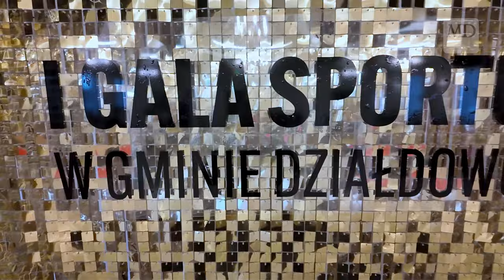I Gala Sportu w Gminie Działdowo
Gmina Działdowo oficjalnie ma już swoje święto sportu – w piątek 11 października uczestniczyliśmy w pierwszej gali honorującej sportowców, trenerów i nauczycieli krzewiących sport. Więcej na